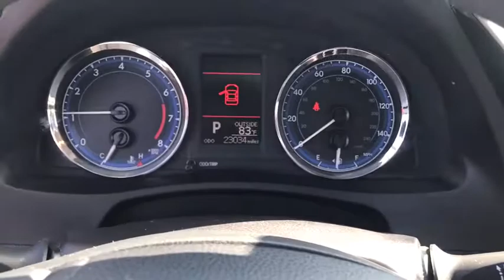2018 Toyota Corolla near me Elmhurst, Carol Stream, Bloomingdale, Itasca, Hinsdale, IL P4211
BLACK Used 2018 Toyota Corolla available near me in Elmhurst, Illinois at Honda on Grand. Servicing the Carol Stream, Bloomingdale, Itasca, Hinsdale, IL area.

2018 Toyota Corolla Black LE FWD CVT 1.8L I4 DOHC Dual VVT-i28/36 City/Highway MPGCall or Come to Honda On Grand in Elmhurst and get a deal that you can smile about!